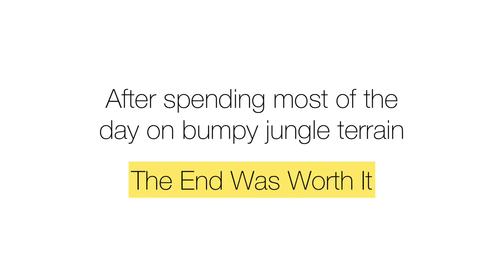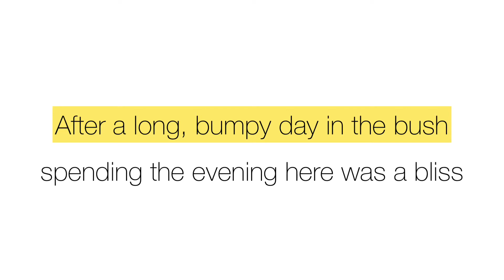Bush Spa Experience Next Crocs 🐊 Hippos 🦛 | Ep-04 | Vlog 016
VLOG 016 - Bush Spa Experience

AFRICAN SAFARI SERIES IN ZAMBIA 🇿🇲 AT SOUTH LUANGWA AND AWARD WINNING MFUWE LODGE.

We are back in Zambia and will now have regular vlogs appear about Kitwe which is our city and Zambia as and when we travel. Our effort would be to introduce you to this wonderful country and its wonderful people.

Have you ever visited Dubai ? Watch my earlier vlogs.

🎥 Welcome to the official YouTube channel of The Migrant Wolf 🎥
I am vlogging my travel journey from Zambia to Dubai! 📹
I decided to start vlogging our travelling journey, because we are travelling to Dubai for the birth of our son. I want my son to see how different travel was during COVID.

✈ Our world is so different due to the coronavirus pandemic and because of that, humans had to adapt and change.

Come with me as I document my journey to Dubai.
Since we are from Zambia, we have to stay in Egypt for 14 days. Due to its high number of cases, Zambia is red listed in the United Arab Emirates (UAE). 🗺
So join me on my journey, as I document my travels from Zambia to Cairo, Egypt, and then to Dubai!

We are now in Zambia and will continue to document our time in Zambia and hope to show you and introduce you to the life we live here.

👍 Let’s Connect!